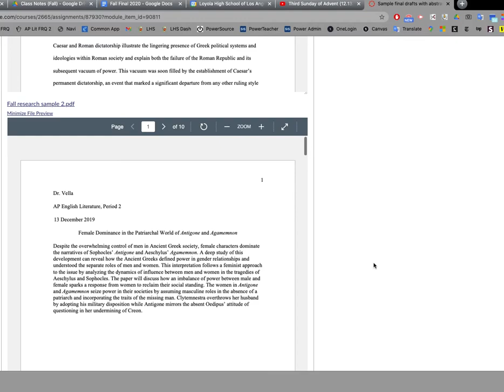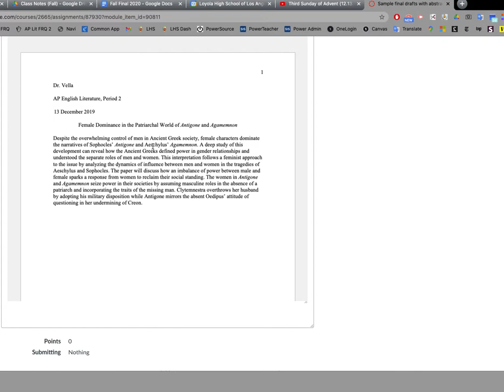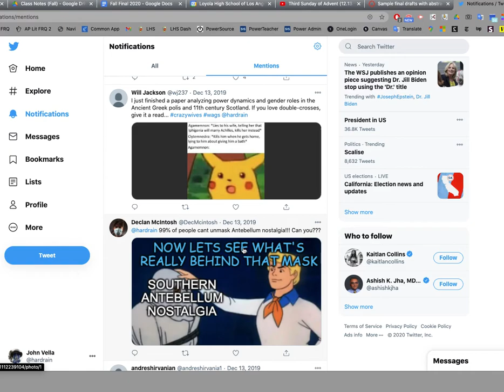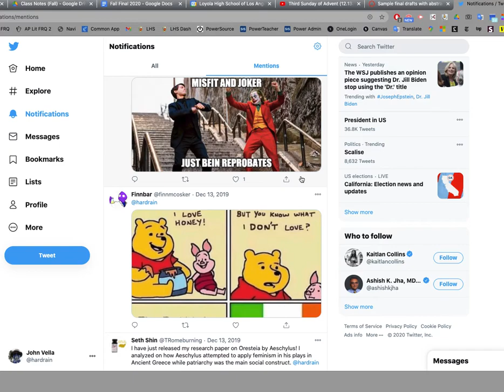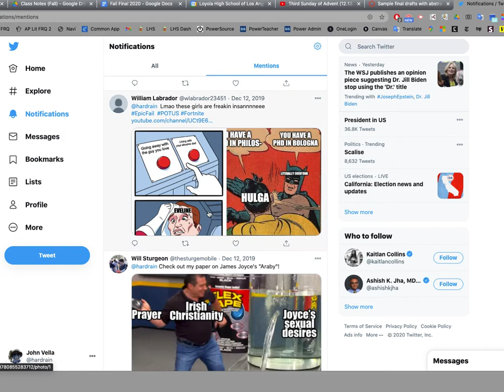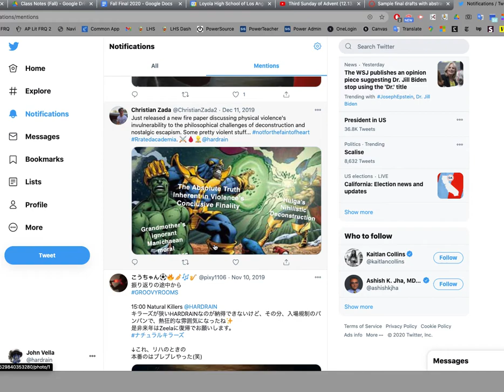Abstract and Tweet Screencast